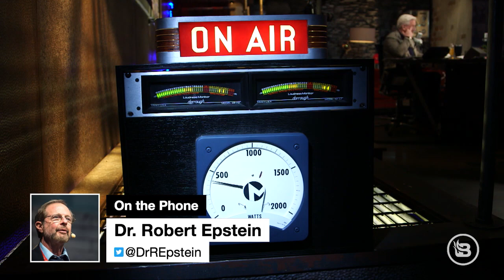DR. ROBERT EPSTEIN: 'Big Tech' fraud could stop President Trump from winning re-election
Dr. Robert Epstein is a Democrat, and ever since reports surfaced during the 2016 election of "Big Tech" interference, he's made it his mission to research everything and anything related to the issue. Google executives have said they WON'T let 2016 -- and Trump election -- happen again. Dr. Epstein claims big tech can shift 15 million votes with unbelievable techniques, like favorable search results and hidden biases. And his claims beg the question: what is free will, and will it even exist in the future?